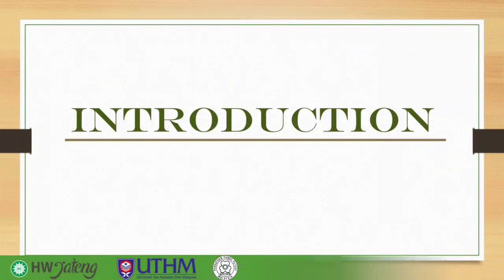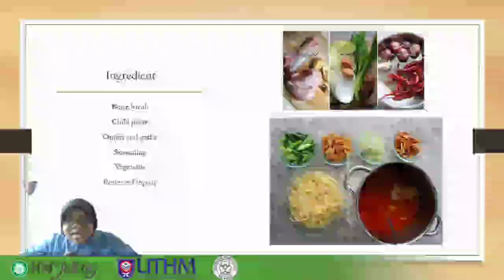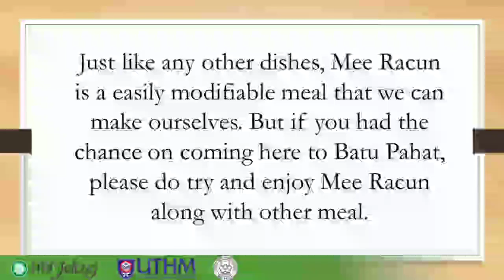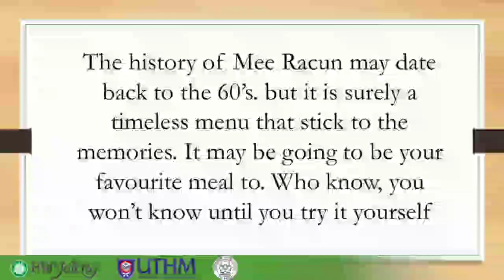Vlog | Universitas Tun Hussein Onn Malaysia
Oleh: Nurul Hidayah Binti Hamzah